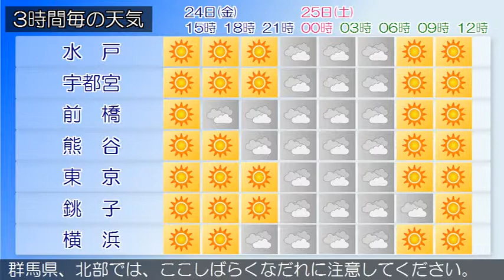2015/04/24 関東地方の天気予報 昼